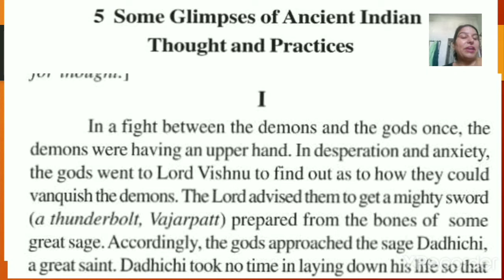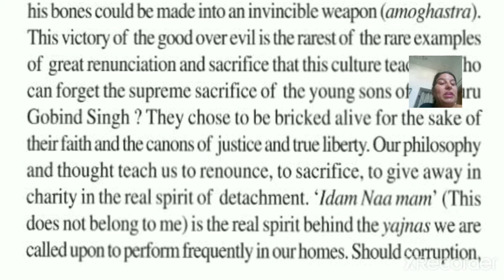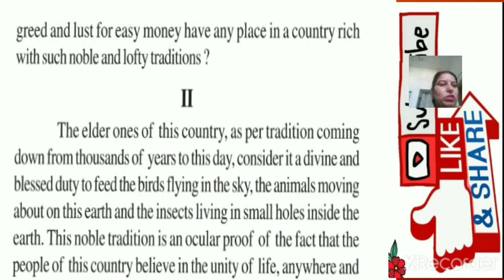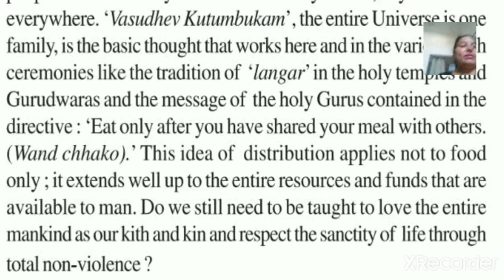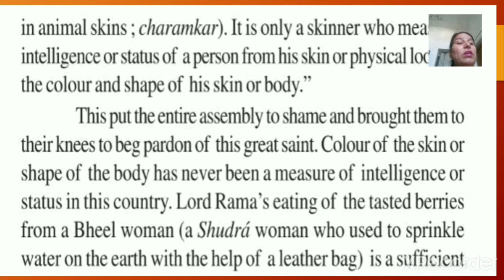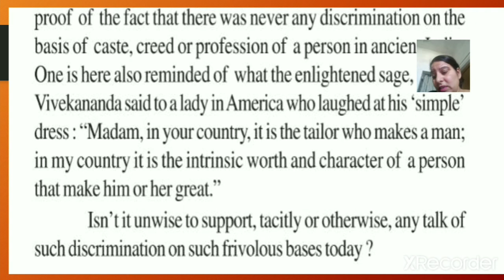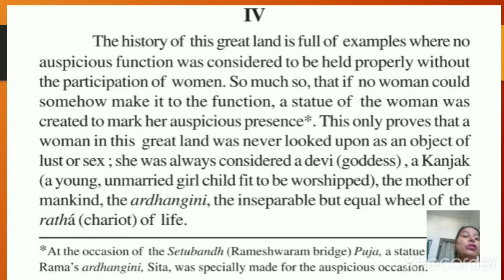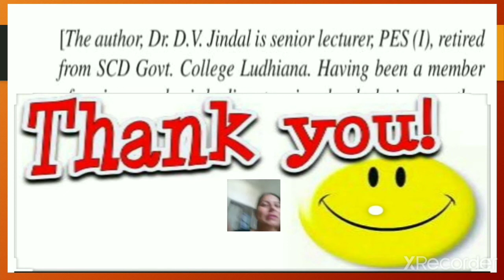5 Some Glimpse of Ancient Indian Thought and Practices MainCourseBook (Oct Nov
lessons of life (lol)Gurpreet Dhaliwal, lesson 5 for class 10th , from Main Course Book , Explain in Punjabi with difficult word meaning